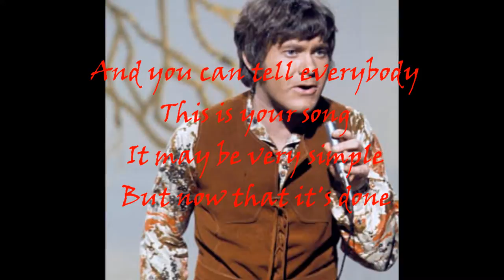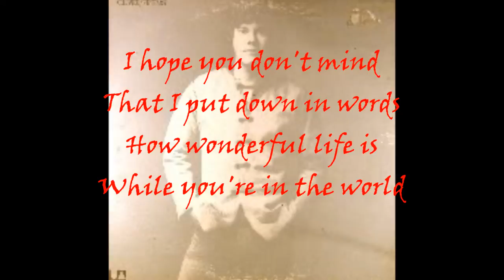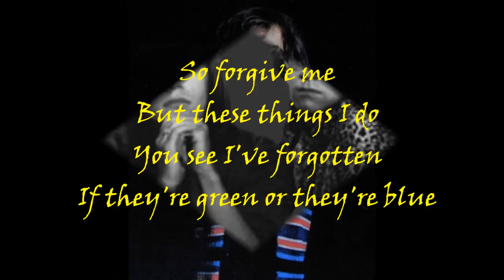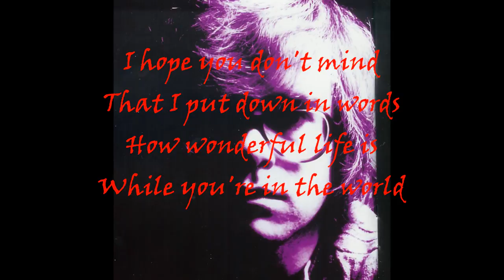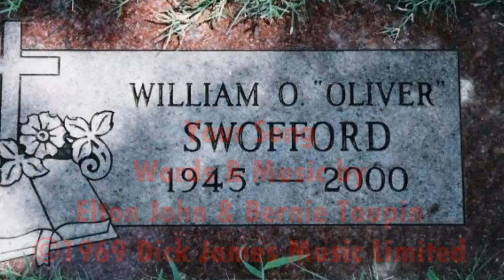Elton John's "Your Song" - Oliver Swofford 1971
From the 1971 Oliver album "Prisms."
"Your Song" originally comes from the 1970 album "Elton John."